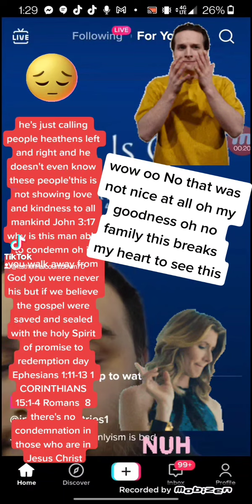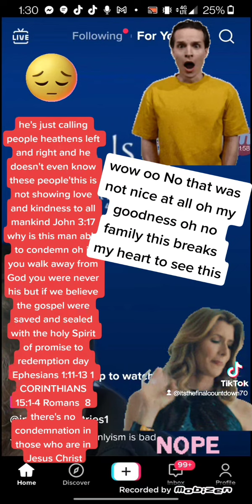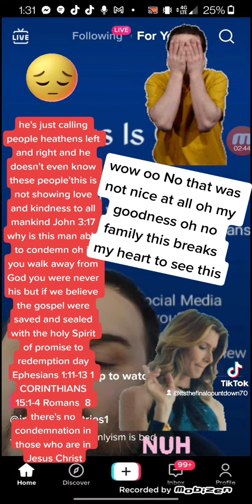some would fall away from the Faith well this man dispensations are being deceived